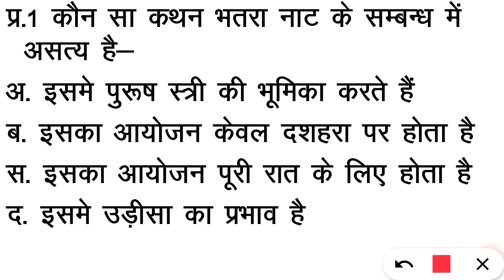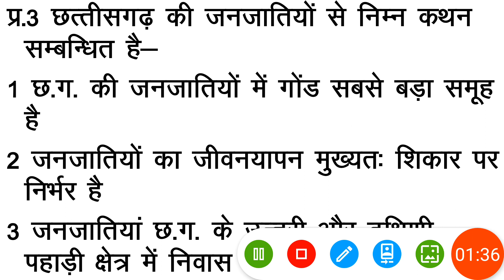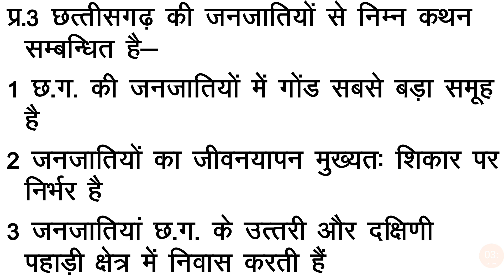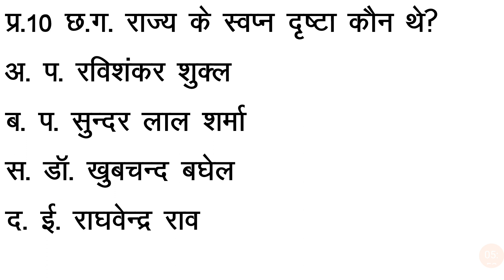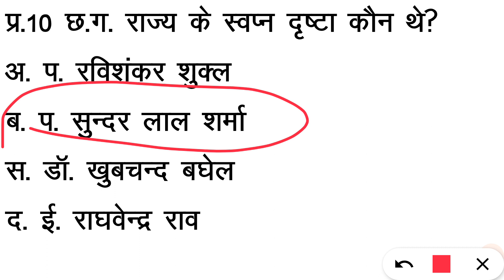छ.ग. सामान्य ज्ञान महत्वपूर्ण प्रश्न - 46 CG MCQ in Hindi cgpsc MCQ in Hindi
छ.ग. सामान्य ज्ञान महत्वपूर्ण प्रश्न - 46

नमस्कार!

cg mcq
cgpsc 2021
cgpsc question and answers
cgpsc mcq
Hemant baghel classes
Hemant baghel

Hemant

Hemant Baghel

 Baghel Classes